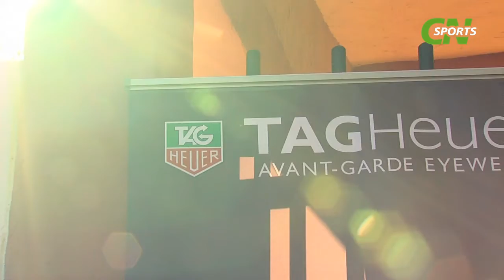CN Sports 2º Torneio TAG Heuer Golf Tour 2012 Aroeira II